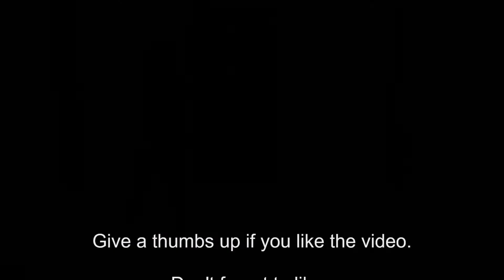16 shots | Minny Park Choerography Dance cover-🇮🇳 India | 1Million dance studio